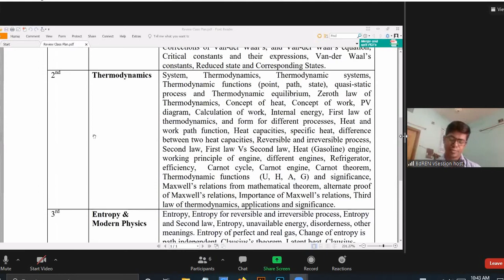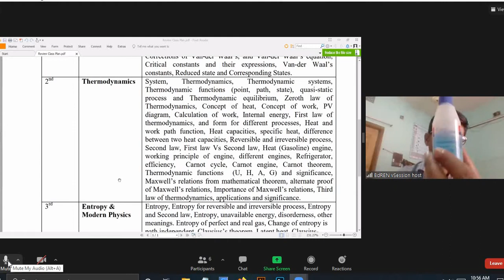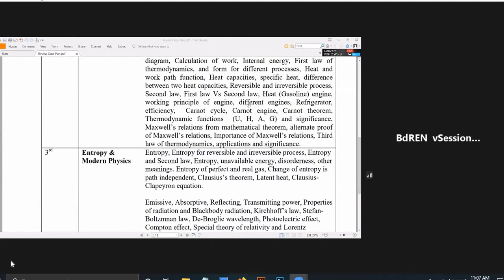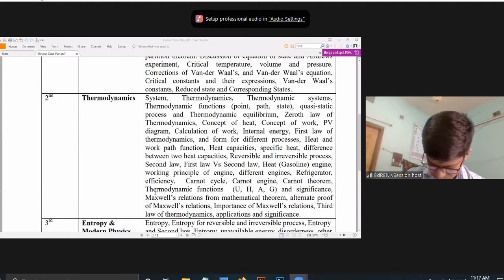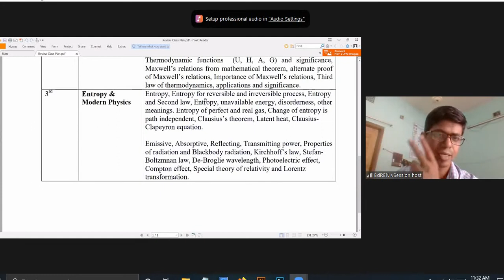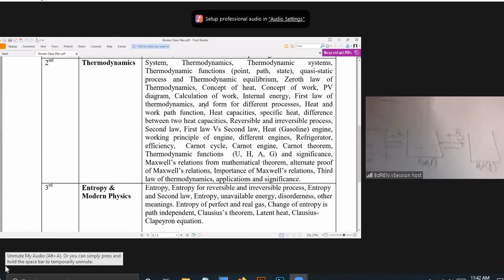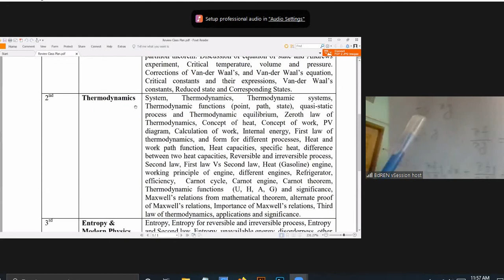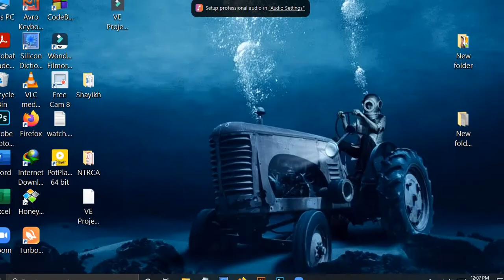Physics Linkon Sir (Lec-2) 30Apr2021